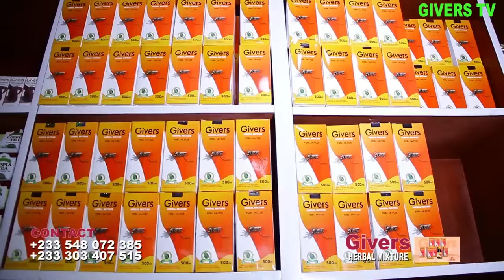🔥🔥THE BLOODY BATTLE BETWEEN AKABENEZER AND SHIFU WILL NEVER END, LIKE JUDAS AND SANTO🤣🤣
GIVERS TV GH  2024. 😂THE BLOODY BATTLE BETWEEN AKABENEZER AND SHIFU WILL NEVER END, 🤣😂LIKE SANTO AND JUDAS 🤣😂😂